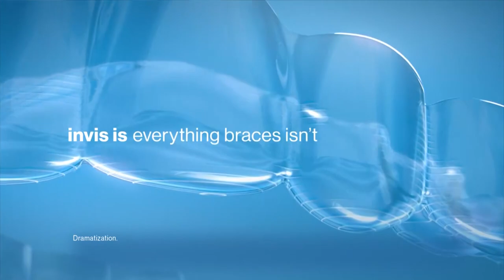American at Washington Baseball 5.19.21 | Noah Gilbert vs Aidan Morton